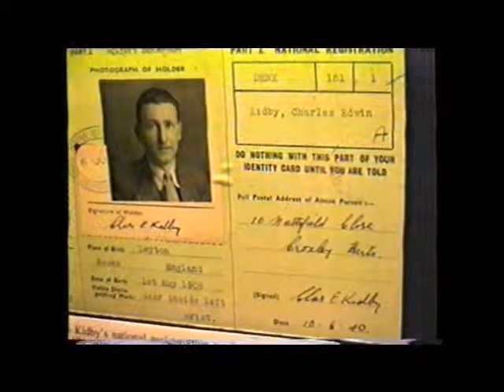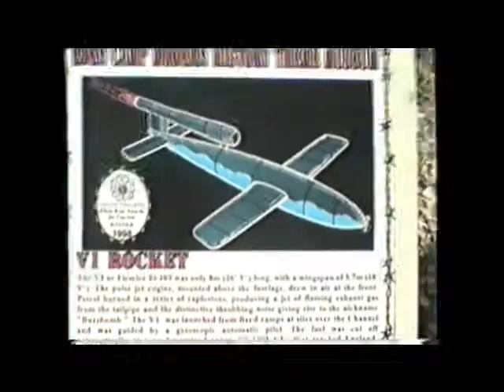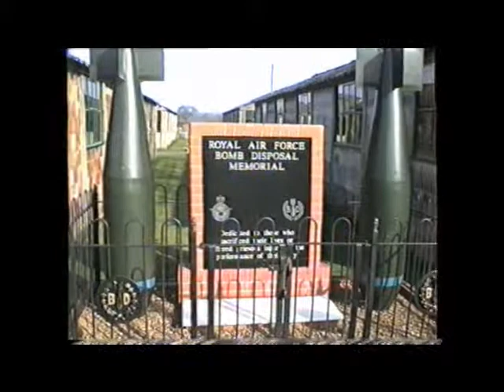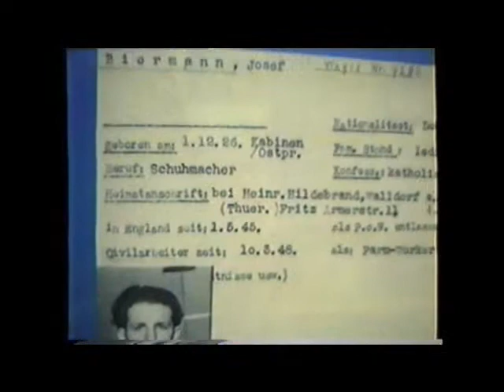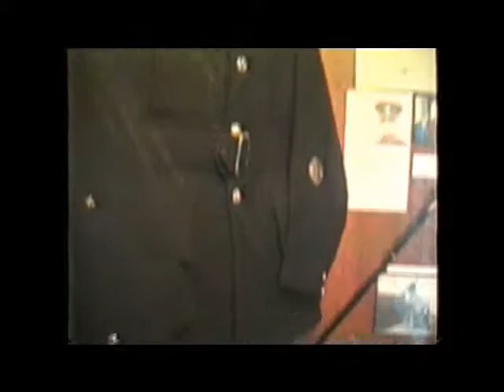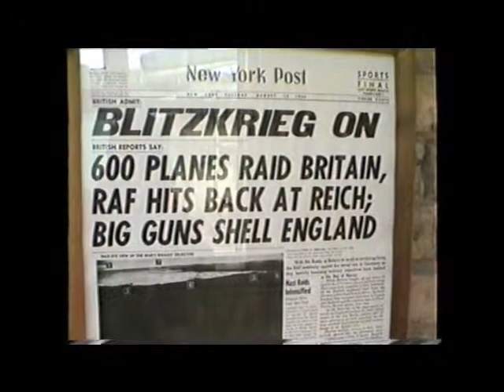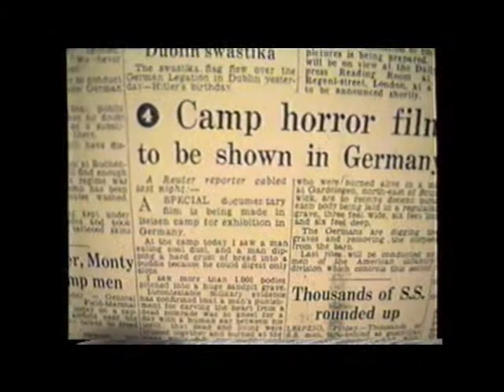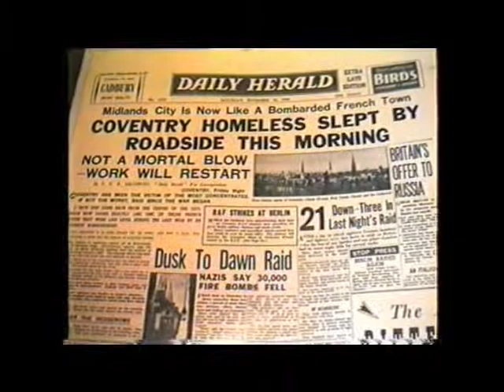My Movie Yorkshire Museum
War Museum